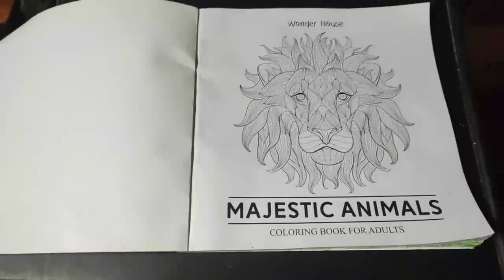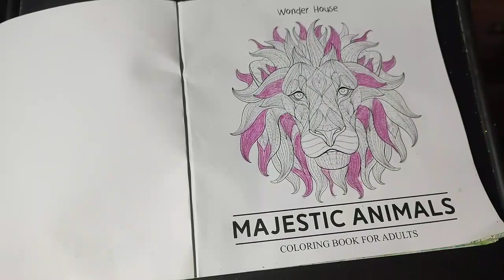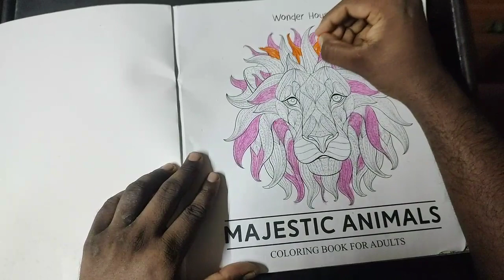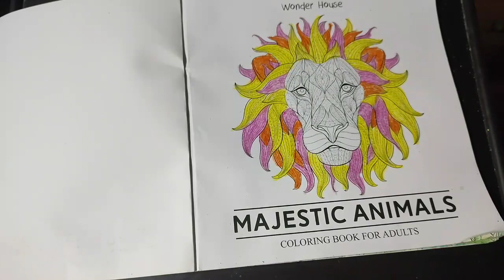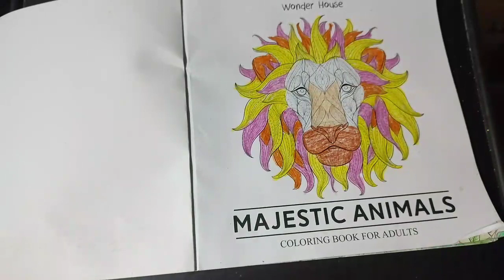Fun With Majestic Animal's Epi 32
Hey Guys,

Its time to Fun With Majestic Animal's.